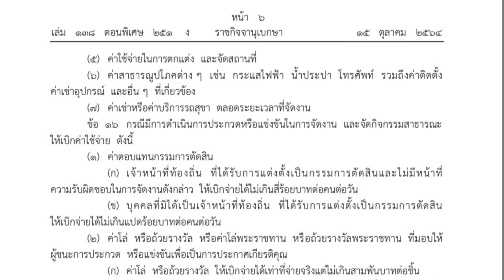ค่าใช้จ่ายเกี่ยวกับสถานที่ในการจัดการแข่งขันกีฬาของท้องถิ่น